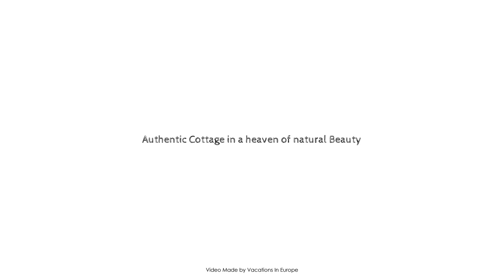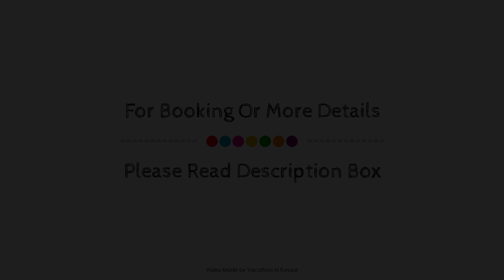Authentic Cottage in a heaven of natural Beauty, Crete Island, Greece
Searching For
1. Authentic Cottage in a heaven of natural Beauty - Crete Island
2. Authentic Cottage in a heaven of natural Beauty - Crete Island Virtual Tour
3. Authentic Cottage in a heaven of natural Beauty - Crete Island Rooms
4. Authentic Cottage in a heaven of natural Beauty - Crete Island Amenities
5. Authentic Cottage in a heaven of natural Beauty - Crete Island Videos
6. Authentic Cottage in a heaven of natural Beauty - Crete Island Offers
7. Authentic Cottage in a heaven of natural Beauty - Crete Island Deals
Audio Credit:
Track Title: Blank Slate
Artist: VYEN